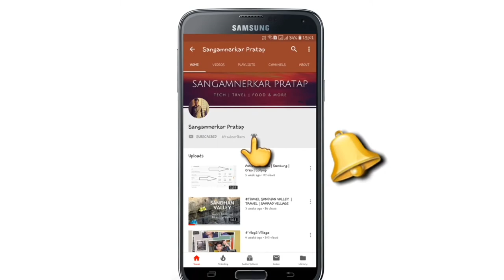SAMSUNG GALAXY M SERIES M10 | SM-M105F | REVIEW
Namskar dosto,

       Aaj ke es . video me maine Samsung galaxy M10 ke specifications  ke bare me bataya hai hai jese ki m10 ki battery pressor camera kitana hone wala hai muze ummind hai ki apko pasand ayegi.